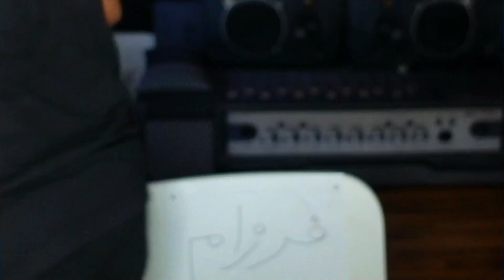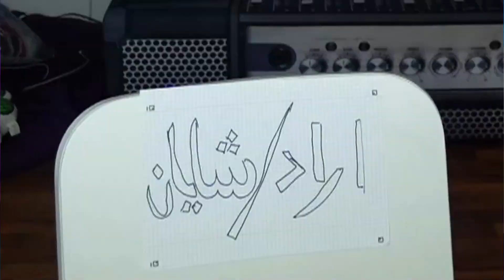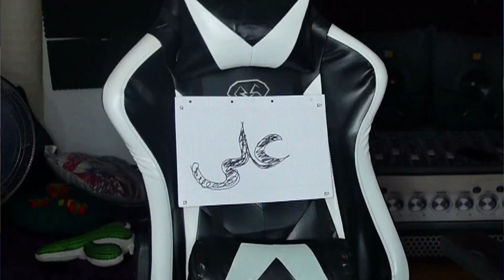Minichat #3 | شعبده بازی در مینی چت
تو این ویدئو رفتیم شعبده بازی کردیم تو مینی چت یا همون چت با غریبه
💥Channel Amir : @AmirKhanMousavi
💥Channel Saba : @Sabartenderam
00:00 - ورود
00:38 - چت با غریبه
11:30 - اوترو